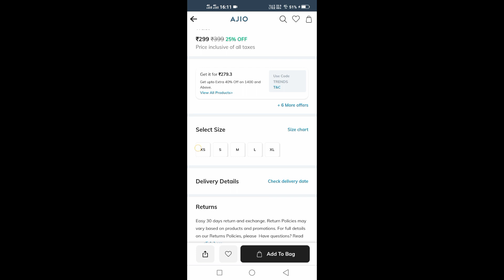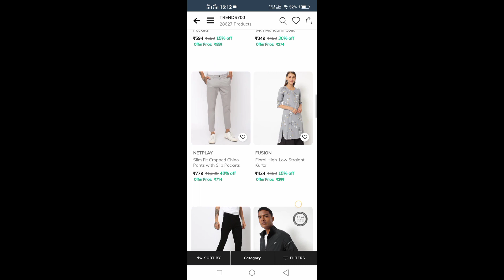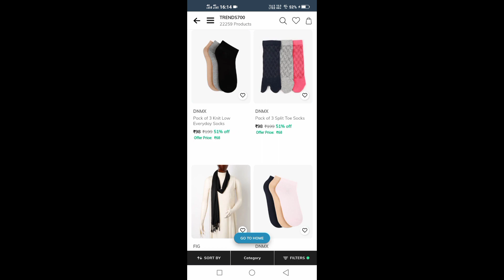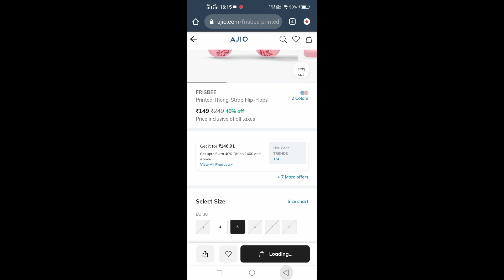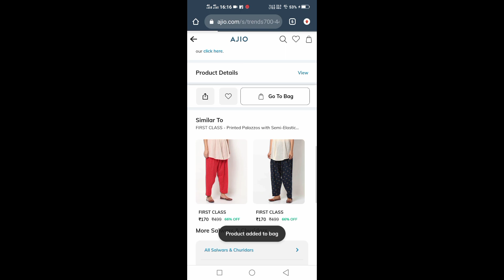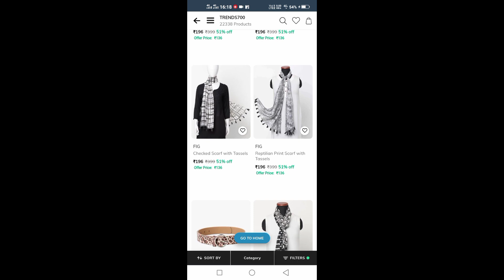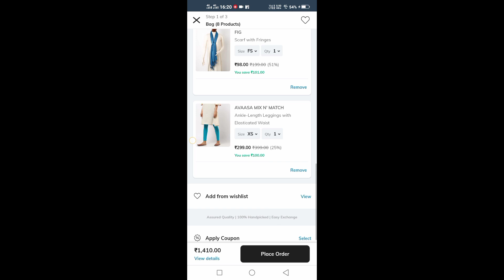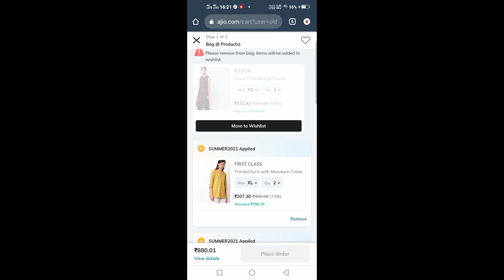Ajio new offer🔥new coupon💯dupata₹60,kurta₹103#ajioliveoffers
Ajio live sale offers//kurta just 103😱😱😱

Your friend Arisha has invited you to join AJIO. Use invite code ARI5UMG5R to signup and earn 100 AJIO Points. You can also use the following link to join